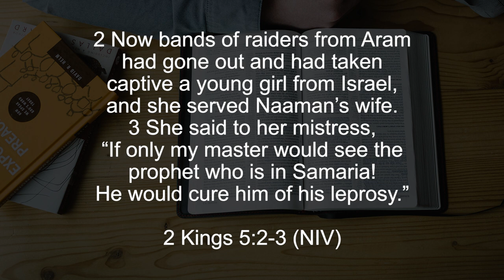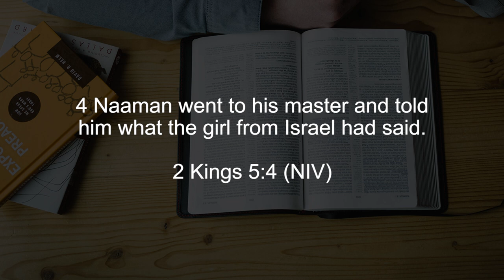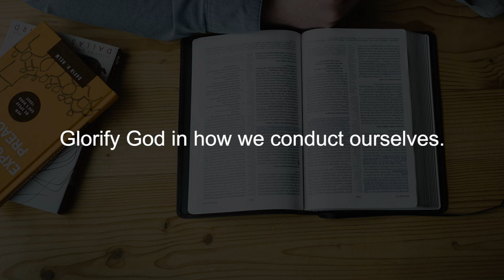Bible Character Study: Naaman and the Little Girl || Finding God, Ep. 91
Naaman, the Valiant Soldier, was a prominent figure in biblical history. Known for his bravery and military prowess, Naaman served as the commander of the Syrian army during the time of the prophet Elisha. Despite his achievements, Naaman suffered from leprosy, a dreaded disease that affected his physical well-being and social standing. Seeking a cure, he traveled to the prophet Elisha in Israel, who instructed him to wash in the Jordan River seven times. Initially hesitant and expecting a grand gesture, Naaman's pride was humbled as he eventually followed the simple instructions and was miraculously healed. This experience transformed Naaman's heart and deepened his faith, illustrating the power of humility, obedience, and the mercy of God.